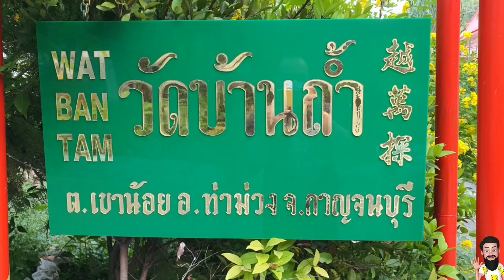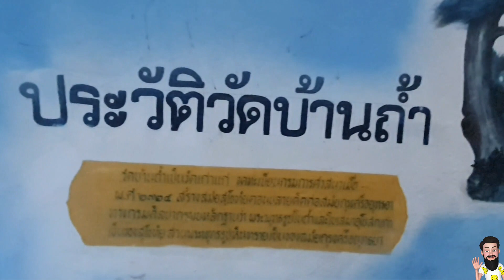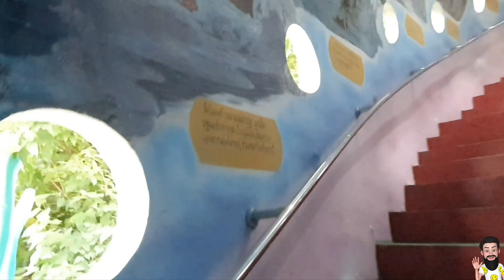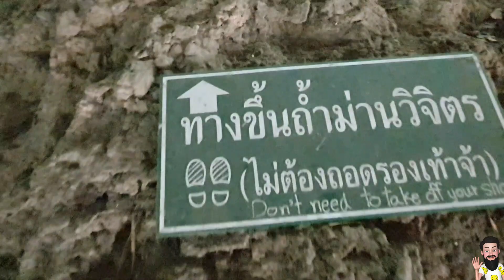EP.182 วัดบ้านถ้ำ @OTTO LEE DX.